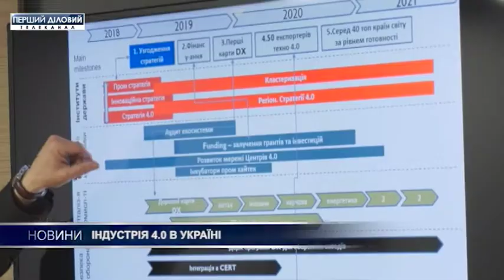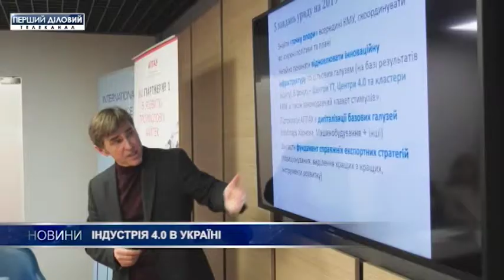Индустрия 4.0 в Украине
Международная программа "Индустрия 4.0" появилась пять лет назад - и объединяет сейчас несколько тысяч компаний. Предприятия активно внедряют информационные технологии в производство. Действует ли инициатива в Украине, далее в сюжете.